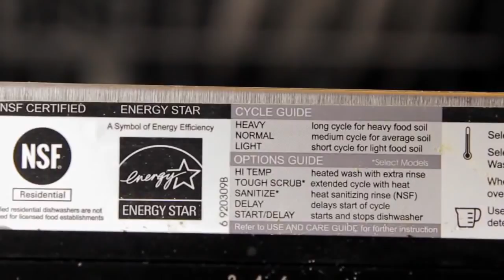Les charges fictives dans votre maison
Le terme « charge fictive » est défini comme l'énergie consommée par un appareil électrique quand il est éteint. Habituellement, chaque ménage possède 20 appareils branchés ou plus qui consomment de l'énergie en tout temps. Cela peut représenter jusqu'à 10 % de votre facture d'électricité! Cherchez des appareils munis d'horloges ou de lumières qui fonctionnent même quand l'appareil est éteint, ou encore des chargeurs chauds au toucher. Vous pourrez les débrancher et économiser!

Pour l'achat des nouveaux appareils, cherchez le symbole EnergySTAR.  Pour en savoir plus, consultez le